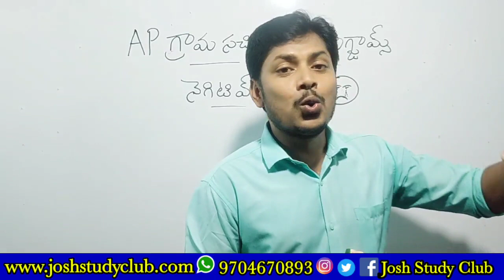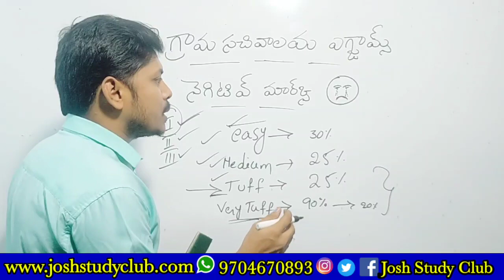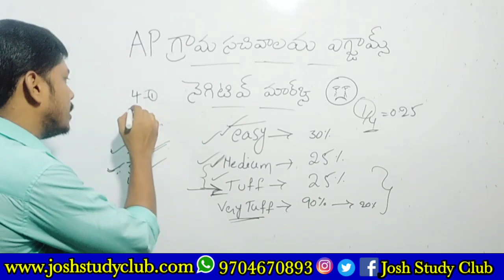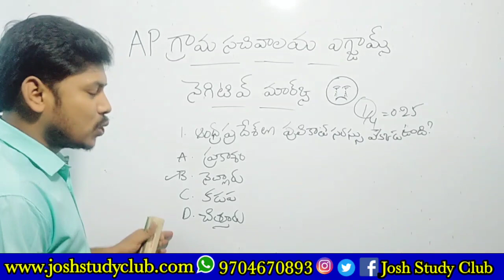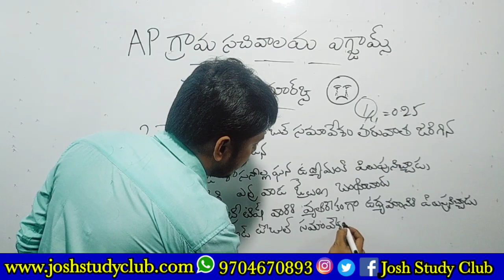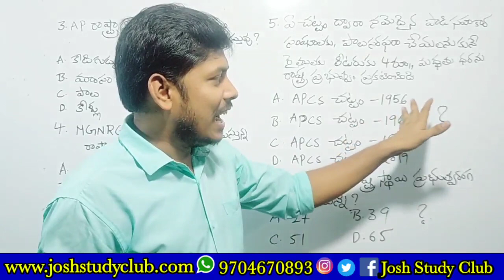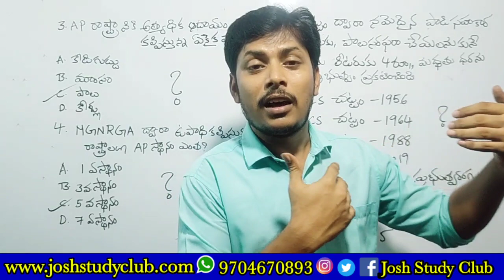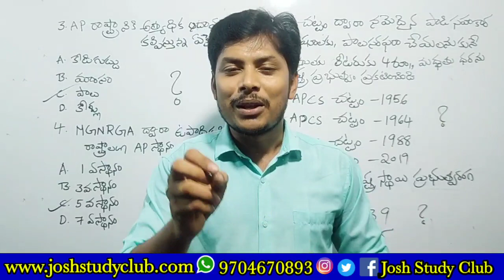నెగటివ్ మార్క్స్ 1/4 less నుండి ఎలా విజయం సాధించాలి? | Ap గ్రామ సచివాలయం ఎగ్జామ్స్